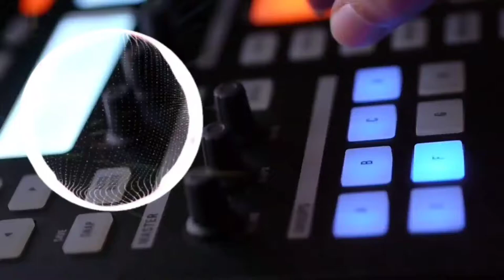SNCM- LUCKY NUMBER 7 ( NO COPYRIGHT FUNKY MUSIC)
GENRE- NO COPYRIGHT FUNKY MUSIC

MUSIC USED IN THE VIDEO-  LUCKY NUMBER 7